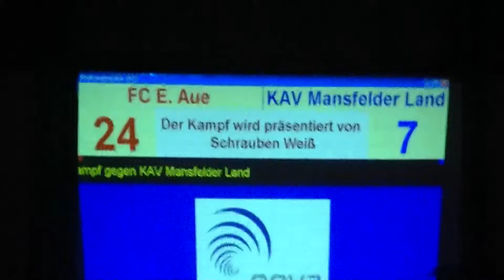Ringen FC Erzgebirge Aue - KAV Mansfelder Land Verabschiedung 03.12.2016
2. Bundesliga Nord